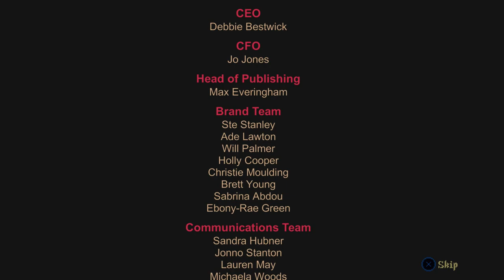BLASPHEMOUS - His Holiness Escribar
Blasphemous is a Metroidvania video game developed by Spanish studio The Game Kitchen and published by Team17.
Creative director Enrique Cabeza has cited the religious art and iconography of Seville, Spain as a major influence on Blasphemous' story and design. Cabeza has also pointed to Spanish painters such as Bartolomé Esteban Murillo, Francisco Goya, Jusepe de Ribera, Diego Velázquez and Francisco de Zurbarán, particularly noting significant inspiration from Goya's A Procession of Flagellants.
A foul curse has fallen upon the land of Cvstodia and all its inhabitants – it is known simply as "The Miracle". The game is set in a land of religion and superstition, with multiple influences from Christianity.
The protagonist of the game is The Penitent One – a sole survivor of the massacre of the "Silent Sorrow". He wears a mask and helmet that consists of a crown of thorns and a capirote. The Penitent One wields a sword that has simple slashing attacks, and can also dodge and parry attacks. Certain special abilities can be acquired throughout the game that aid the player in navigating the map in addition to fighting enemies. While the player has a short healthbar, recovery items are available in the form of "Biliary Flasks", which can be refilled when the player visits certain checkpoints in the game. Progress is also saved, with the player reviving at these checkpoints when their healthbar is emptied. When visiting these checkpoints, the player's health is completely refilled, but all enemies previously slain, excluding bosses, will repopulate in the game.
This is a platformer game in which players hack and slash their way through the fantastical world of Cvstodia. From a 2D side-scrolling perspective, players traverse platforms while using a sword and special/magical attacks to kill enemies (e.g., ghouls, demons, monsters, corpses) and boss creatures in frenetic combat. Large blood-splatter effects appear frequently during gameplay, and several enemies can be torn into pieces or blown apart. One boss battle depicts a colossal figure tearing apart players' character; a human-like enemy splits apart vertically upon death. Cutscenes depict further instances of violence: a character getting impaled by a sword; a character's helmet filling up with blood from a wound. During the course of the game, some creatures are depicted with exposed breasts and buttocks; certain male creatures' genitalia can be seen briefly in the background.
ESRB: Mature
Blood and Gore
Mild nudity
Violence